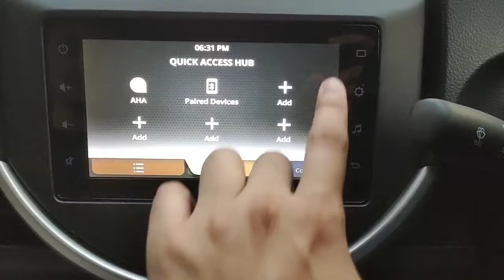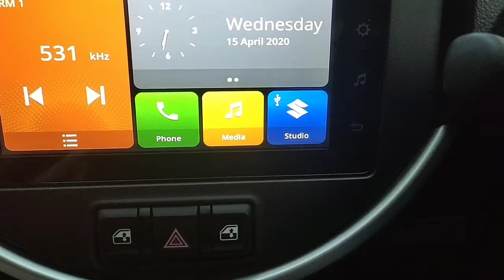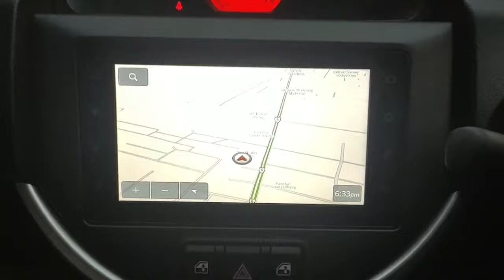HOW TO USE NAVIGATION SYSTEM IN ANY MARUTI SUZUKI CAR INFOTAINMENT - BALENO, WAGONR, S PRESSO, SWIFT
Friends in this video usage of navigation map option in any Maruti Suzuki car is shown

S PRESSO CAR FRONT GRILL AMAZON
MARUTI SUZUKI KEY RING